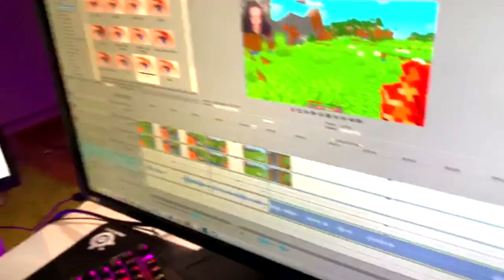Minecraft MUTTA KAIKKI Blockit Ovat RANDOMEITA!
Käytä koodia 'hoge' niin saat 10% alennusta pelituolistasi!

Tänään testataan SethBlingin tekemää modia joka muuntaa kaikki Minecraftin dropit RANDOMEIKSI! Tästä tulee hauskaa! Tervetuloa katsomaan Minecraft pelivideo suomeksi!

Muista tilata kanava ja laittaa ilmoitukset päälle klikkaamalla 🔔
kelloa tilausnappulan vieressä! Kiitos paljon 😊

5% ALENNUS KOODILLA: ALENNUS

Liity kanavan jäseneksi jos haluat että
- Tilaan kanavasi
- Seuraan Instagramissa

Video + Thumbnail made by Höge